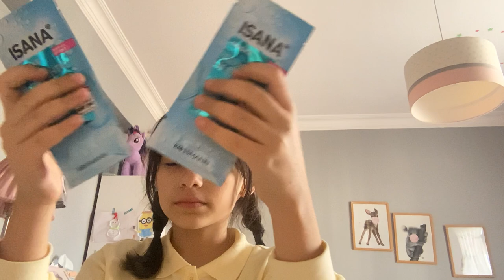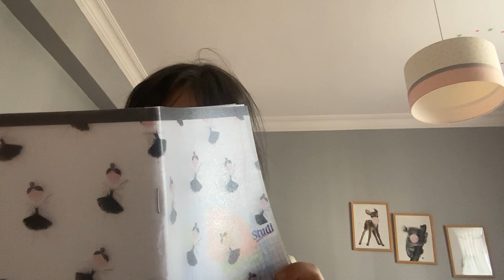Makyaj Yaptım!!!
Ece Gürler